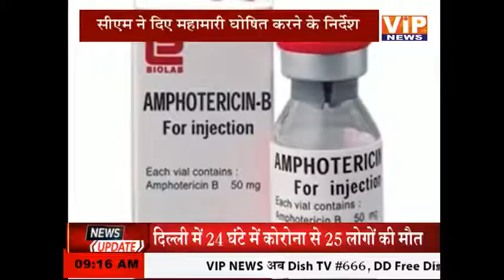9 बजे की बड़ी खबरें || 17 June 2021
9 बजे की बड़ी खबरें || 17 June 2021